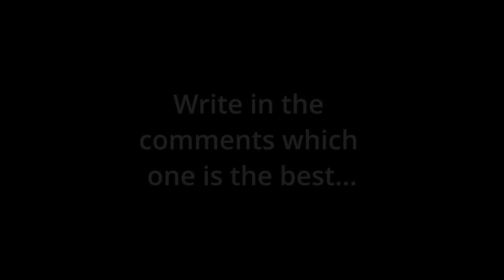Snowboard Eurocarve training at Flims/Laax (Snowboarding)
A Eurocarve is a very fun way rinding the snowboard. It needs some practice. Please write in the comments which Eurocarve you like the most...